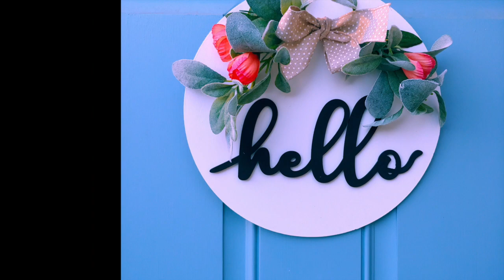My Movie 4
This video is about 2010 Everlit is born.